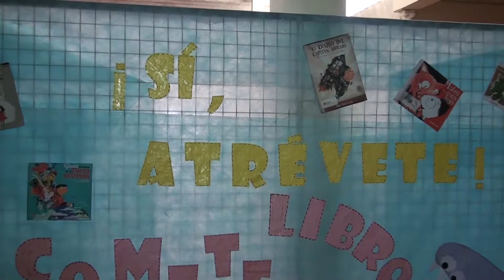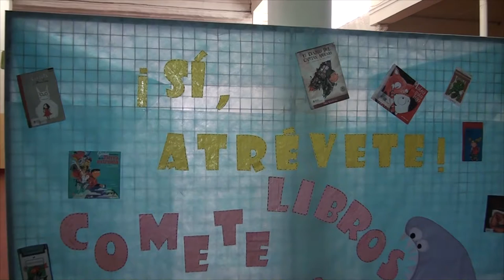NUEVA FERIA DEL LIBRO MARIA JULIA ESTRADA DIRECTORA C E GUIDO Y SPANO